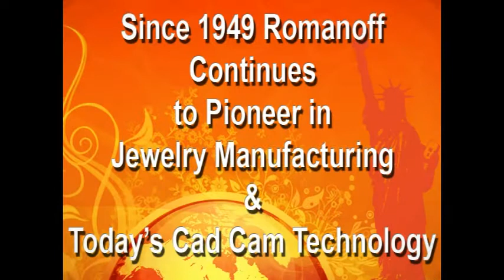Romanoff International Supply Corporation- Pioneers in Jewelry Manufacturing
Since 1949 we have being the leading jewelry manufacturing in the United States and around the world. We have a wide range of products: Solidscape, Yasui, Indutherm Casting Machines, Kerr Melting Furnaces, Vacuum Centrifugal ovens, and much more. Romanoff offer top quality customer service for all our our products. We help small business grow and expand with our casting machines, 3D CAD/CAM printing machines, and mold making supplies.